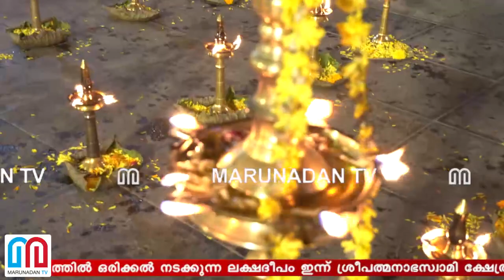ശ്രീപത്മനാഭക്ഷേത്രത്തില്‍ ലക്ഷദീപം ദര്‍ശിക്കാന്‍ ആയിരങ്ങള്‍ l Lakha Deepam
ആറ് വര്‍ഷത്തില്‍ ഒരിക്കല്‍ നടക്കുന്ന ലക്ഷദീപം ഇന്ന് ശ്രീപത്മനാഭസ്വാമി ക്ഷേത്രത്തില്‍ തെളിയിച്ചു. ഇതോടെ 56 ദിവസം നീണ്ടുനിന്ന മുറജപത്തിനും സമാപനമായി